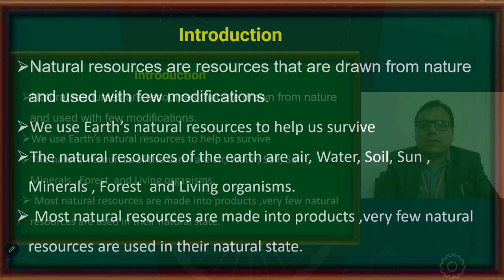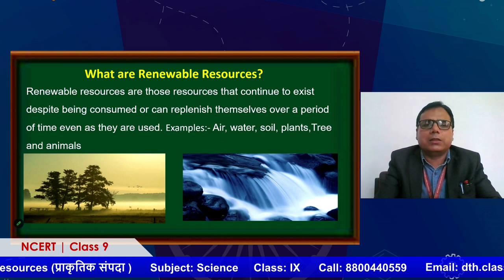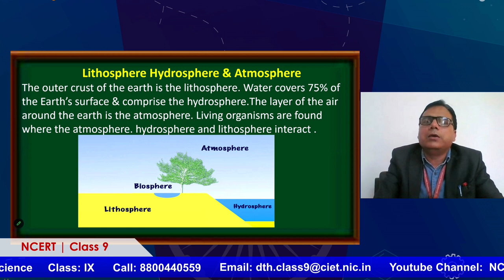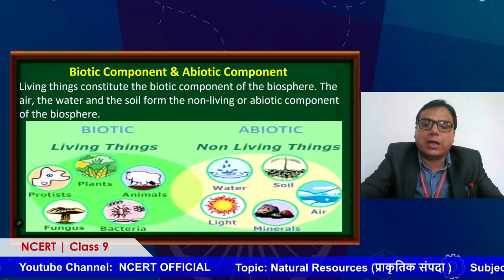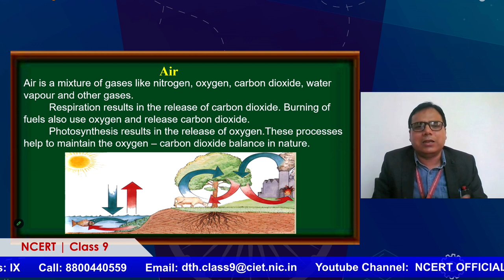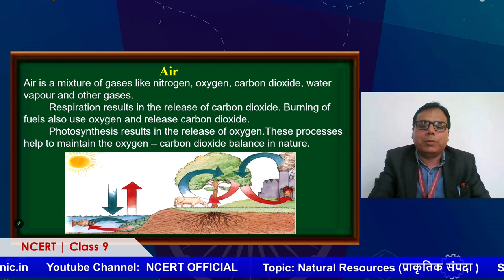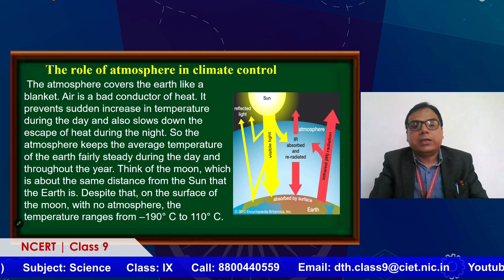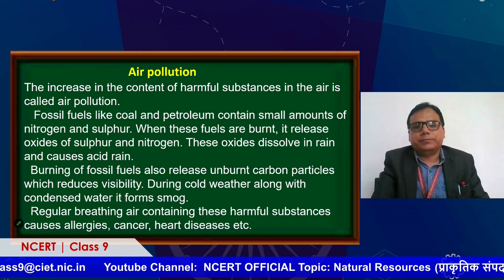Live Interaction on PMeVIDYA : Natural Resources (प्राकृतिक संपदा )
Natural Resources (प्राकृतिक संपदा )
Subject: Science (Class: IX)

Sahyog Session
Mon-Fri                                             5-5.30pm

The programs can be viewed on:
1. DD Free dish channel #2022 to 2033 ( PM eVidya  Class 1 to  PM eVidya Class 12)
2. Zee Dish TV Channel #950
3. Jio TV App
4. ‘NCERT OFFICIAL’ YouTube Channel